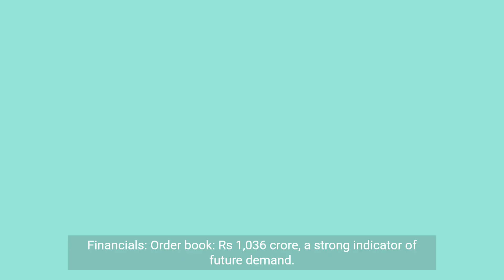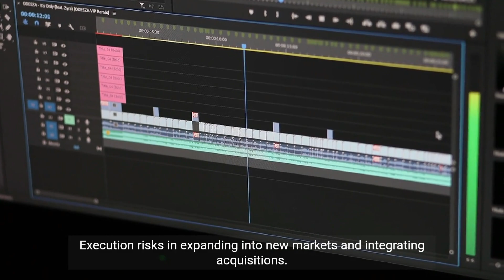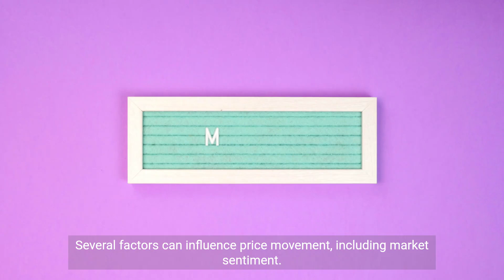Inox India IPO: Cryogenic Giant Taking Off?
Inox India IPO: Chillingly Good Prospects, But Keep Your Cool
Inox India, the cryogenic equipment giant, is making a splash in the market with its IPO. But before you dive in headfirst, let's take a step back and analyze the potential chills and thrills:

 should you invest?

Inox India presents a compelling growth story with strong long-term potential. However, remember to keep your head cool and carefully consider the risks before making a decision. Conduct thorough research, understand the market dynamics, and consult a financial advisor for personalized advice.

Investing is like navigating a cryogenic landscape - it's exciting, but proceed with caution!